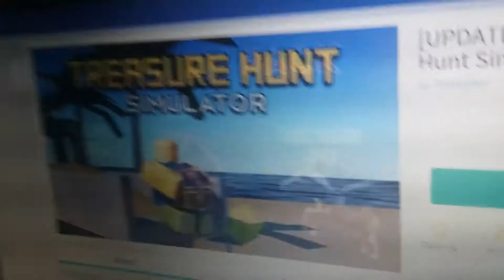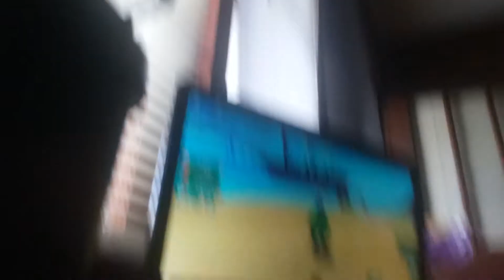Roblox / treasure hunt